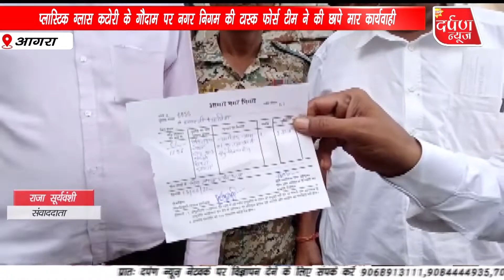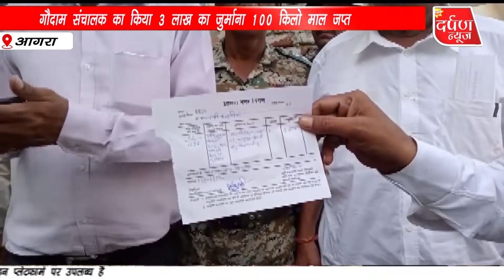AGRA | प्लास्टिक ग्लास कटोरी के गौदाम पर नगर निगम की टास्क फोर्स टीम ने की छापे मार कार्यवाही